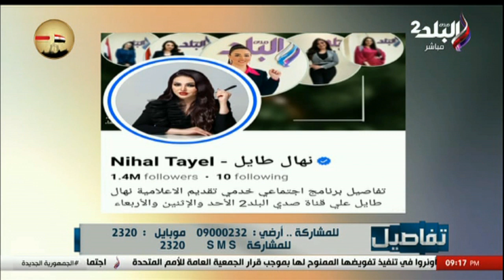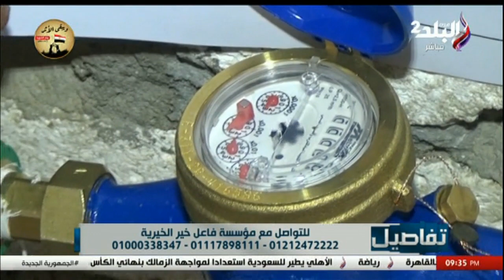تفاصيل | الحلقة الكاملة 6-3-2024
برنامج تفاصيل مع نهال طايل
 حلقة اليوم 6 مارس 2024 من برنامج تفاصيل مع نهال طايل وفيها تفاصيل يرصد جهود مؤسسة فاعل خير الخيرية , و.د. أحمد إسماعيل في ضيافة تفاصيل وحديث عن السياحة العلاجية و يقدم اقتراحًا على الهواء لزيادة السياحة العلاجية في مصر و يعلق : مصر ستشهد طفرة كبيرة جدًا في السياحة الصحية, و يرصد برنامج تفاصيل المؤتمر الدولي للسياحة الصحية تحت رعاية الرئيس عبدالفتاح السيسي والغرف السياحية تكشف أهمية تنشيط السياحة العلاجية في مصر و ما يحتاجه السائح الأجنبي من السياحة العلاجية في مصر